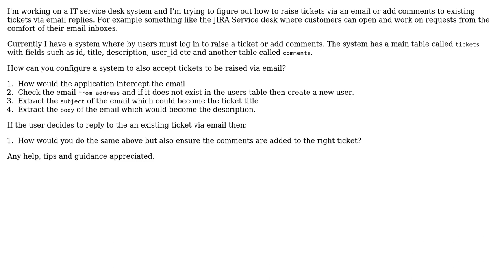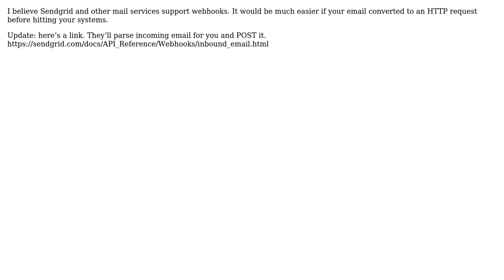Software Engineering: How to generate support tickets through email? (2 Solutions!!)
Software Engineering: How to generate support tickets through email?

With thanks & praise to God, and with thanks to the many people who have made this project possible! | Content (except music & images) licensed under CC BY-SA | Music | Images & others | With thanks to user sgammon user Ewan user adam78 and the Stack Exchange Network Trademarks are property of their respective owners. You are responsible for your own actions.